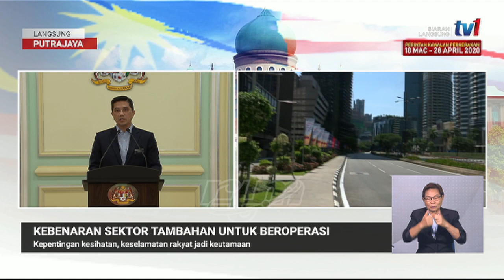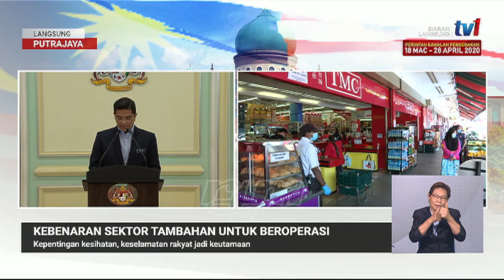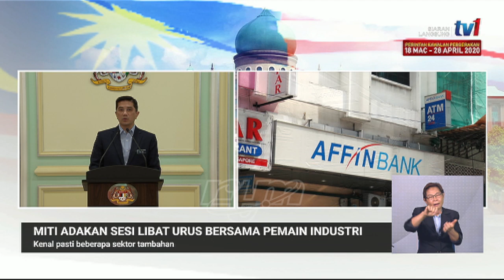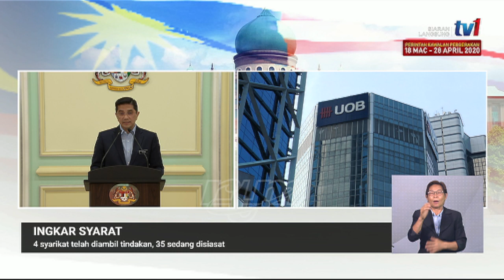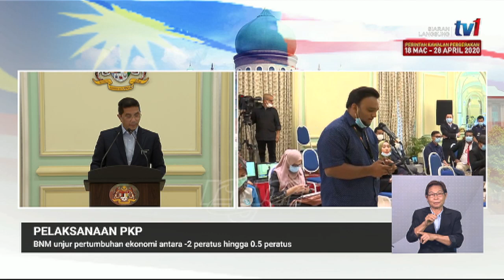Sidang Media Menteri Kanan oleh Datuk Seri Azmin Ali (16 April 2020)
Menteri Kanan (Perdagangan Antarabangsa dan Industri)